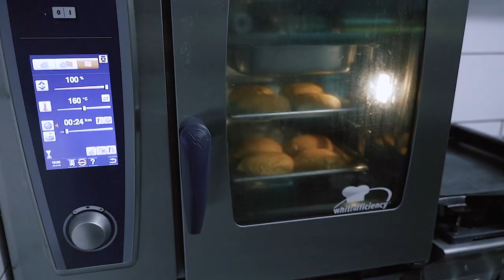IMAGEFILM BarBados "Karibik an der Elbe" Restaurant, Bar & Catering service filmed by Maik Kleinert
IMAGEFILM - BarBados "Karibik an der Elbe" in Nünchritz Restaurant, Bar & Catering service

CONTACT / HIRE ME!
Direction, Film & Cut by Maik Kleinert

Don't worry, it won't cost you anything!

Camera:
Sony A7 III  24.2MP ( Main Camera )

Sony A7s II 12 MP ( Second Camera )

Lens:
Tamron 28-75 mm F/2.8 Di III RXD-Autofokus

Gimbal:
FEIYU TECH AK4000